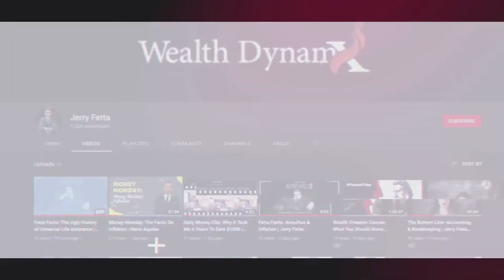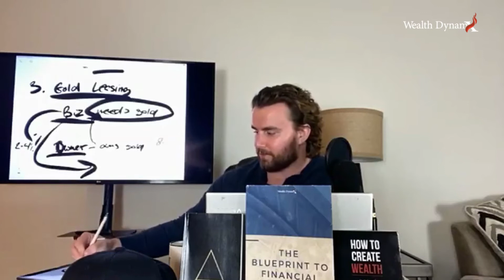Fetta Facts: How To Make Money From Owning Gold & How Anyone Can Do It | Jerry Fetta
Anyone that owns gold can now lease it out and make interest off someone using your gold for a specific period.

The 2 main types of companies that will take your gold on a lease are jewelers and bullion dealers.

You sign a deal, and you send the gold to them.

Then after the agreed upon time is up, they must return that same exact amount of gold that you leased them as well as paying you interest to use the gold for that period.

This is a way the wealthy have made money off their gold and can be done by anyone now.

Jerry Fetta

Jerry Fetta is the CEO and Founder of Wealth DynamX. He is a nationally recognized financial expert featured in Forbes, Yahoo Finance, Fox, Chicago Weekly News, New York Finance, interviewed on over 45 podcasts with world renowned experts, earning endorsements and affiliations throughout his career with names like Kevin O'Leary, Grant Cardone, Dave Ramsey, and Pamela Yellen.